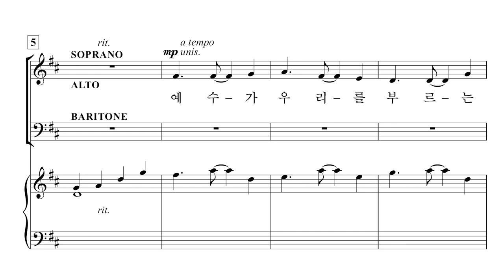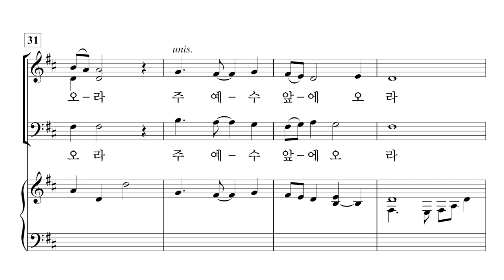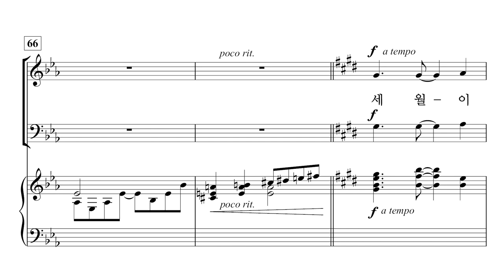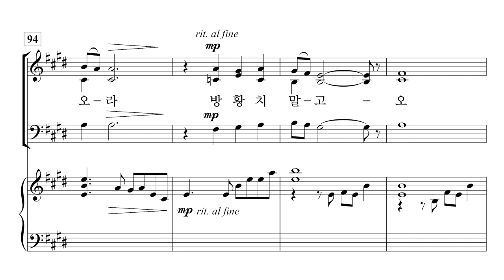[중앙아트] ‘영광의 혼성 3부 찬양곡집 Vol.4’ 7. 예수가 우리를 부르는 소리 - 알토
7. 예수가 우리를 부르는 소리 – Charles McCartha

「영광의 혼성3부 찬양곡집 Vol. 4」

✔️ 연주
Pianist / 이정미
Soprano / 박지은
Alto / 이지현
Bass / 김영민

✔️ Recording Studio
INFINITY 스튜디오